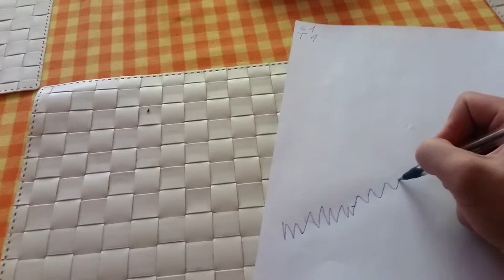Buchta backup Trailer v1.1